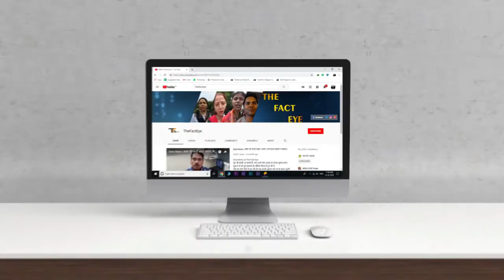बेटियों के लिए अनेकों भलाई कार्य किए संत डॉक्टर गुरमीत राम रहीम सिंह जी ने लड़की ने किया बड़ा खुलासा